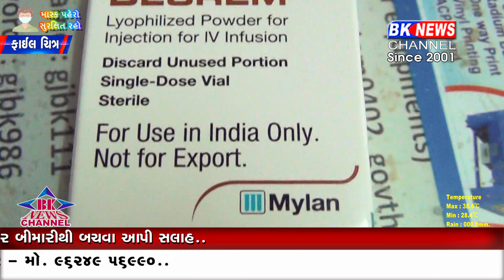કોરોના વાઇરસ બાદ તબાહી મચાવનાર મ્યુકર માઇકોસિસના ડીસાના તબીબે કર્યા બાવન સફળ ઓપરેશન..